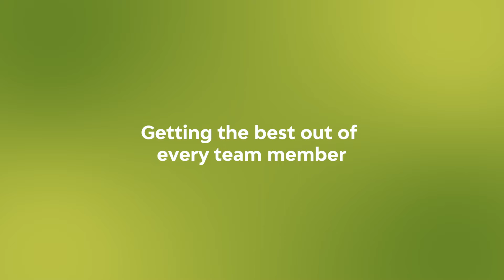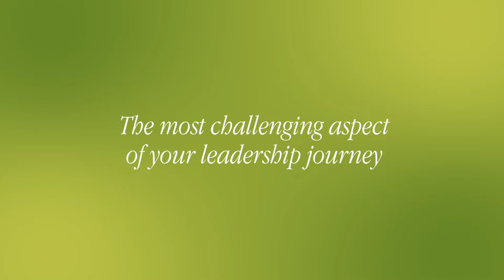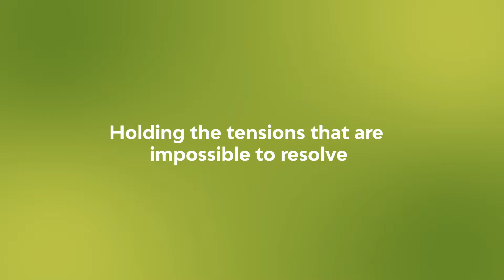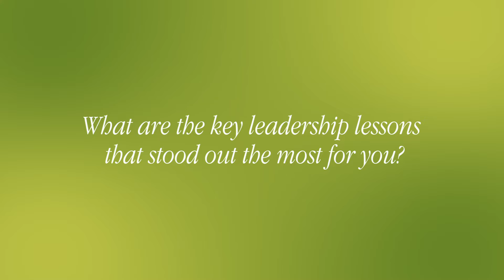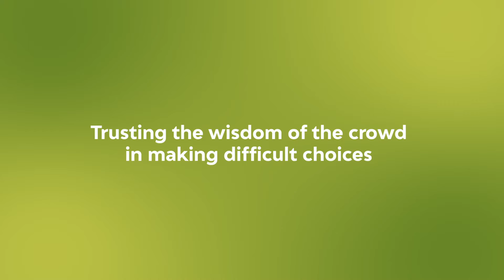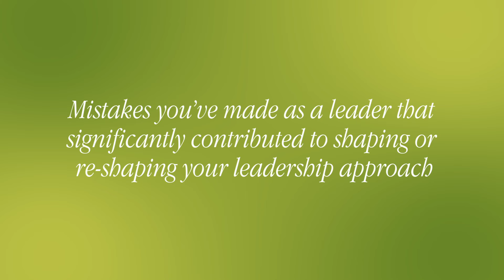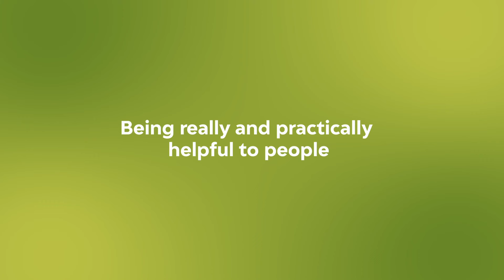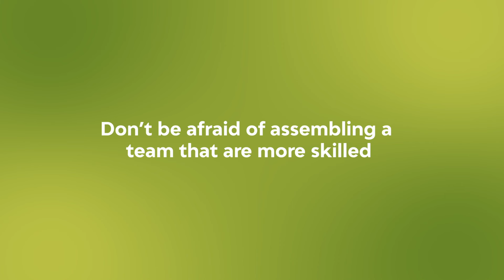Leadership Conversation with Olga Ghazaryan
Olga Ghazaryan shares her insights on leadership. She explains how to hold the tension of divergent views. She also shares her lessons from developing a complex organisation strategy. She gives insight on the collective intelligence of teams and trusting the wisdom of the crowd.

Olga Ghazaryan is an accomplished Executive and Non-executive leader in social purpose and commercial sectors with more than 30 years of leadership, management and governance experience across more than 50 countries. She worked in senior leadership positions in global organizations such as Oxfam and WaterAid including as Country and Regional Director and for more than 8 years in C-Suite roles as Executive Director of International Programmes and Global Strategy Director. She also has a decade of Board experience as Chair of 3 Boards and Non-Executive Director of 2 commercial companies. Recently Olga launched herself as an independent consultant and as an interim Director whilst continuing to serve in non-executive governance roles as Co Chair of Womankind Worldwide, Chair of OxYGen Foundation and Non-executive director of Smart Electronics.